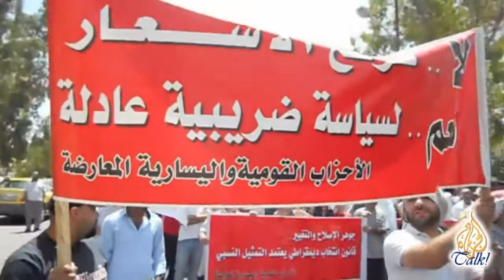مسيرة"خبز، حرية، عدالة إجتماعية" لأحزاب يسارية أردنية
مسيرة للأحزاب اليسارية المعارضة من جامع الملك المؤسس عبد الله الأول حتى أمام مجلس النواب بسبب رفع الحكومة لأسعار البنزين والكهرباء وما قالوه أن الحكومة لاتصلح ولا تحارب الفساد والمفسدين وهتافات طالت خطوطا حمراء وذلك في منطة العبدلي بالعاصمة الأردنية عمّان.